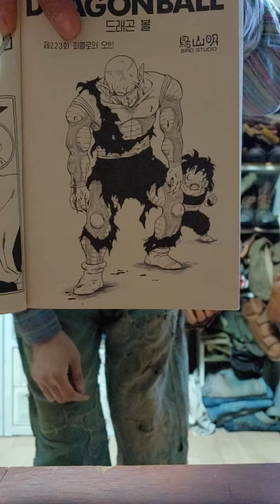LVC 19th 214 Sack Coat와 150년된 실물 청바지와매치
150년전 o.g청바지 그리고 복각 LVC입기에 앞서 현대와는 많이 다른 디테일과 디자인을 그당시 시대적 사고방식과 상황을 이해해야합니다

핏이다르다라고 불편하다고 치부하면 빈티지인건 복각이건 이해하기힘듭니다
패션으로 다가서기앞서 역사적으로 이해한다면 이장르도 즐기는데 한층더 재밌어 질겁니다